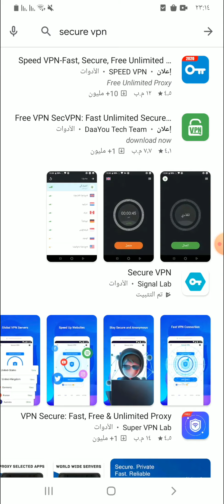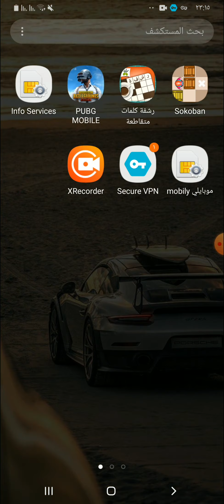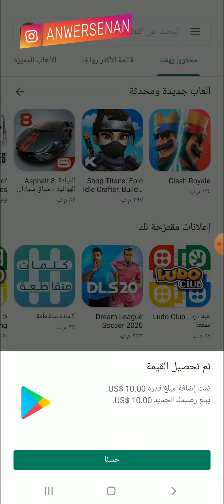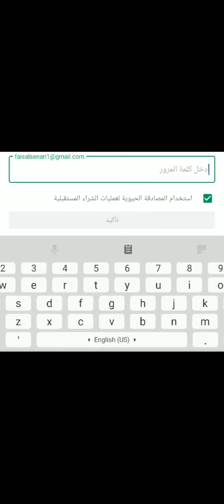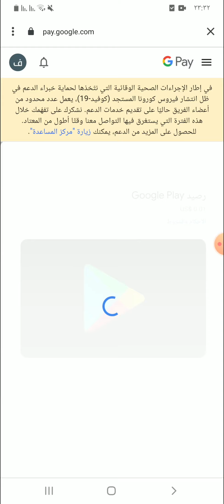التحويل الى GooglePlay الأمريكي لتحميل التطبيقات/الألعاب الحصرية + شحن كروت Gift Cards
طريقة تحويل متجر جوجل_بلاي المحلي الى متجر الولايات المتحدة الأمريكية لتحميل التطبيقات/الألعاب الحصرية في أمريكا مع تعبئة بطاقات Google Play Gift Cards الخاصة بالسوق الأمريكي وتجربة الشراء والدفع من رصيد الحساب. رابط التطبيق المذكور بالشرح من هنا

ملاحظة جميع حساباتي بنفس اليوزرنيم (anwersenan) أي شيء غيرها مو أنا 👌🏼

⚙️ المعدات والأدوات التي أستخدمها بشكل عام
🛒 ادعم القناة عند التسوق من أمازون عبر هذا الرابط

تشوف الكلام هذا ولسى ما سويت شيء في القناة؟ إيش تنتظر!! نلتقي بالمقطع الجاي 👋.